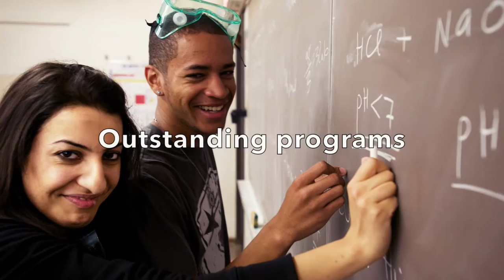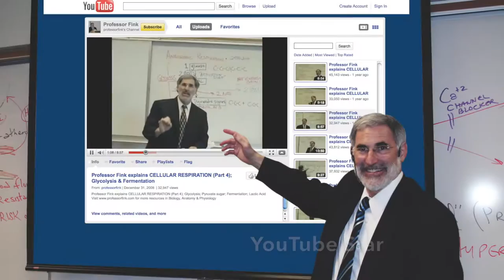About West Los Angeles College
Find out what West Los Angeles College, located in Culver City, California, USA, is all about!!